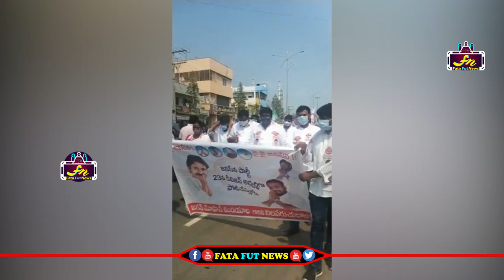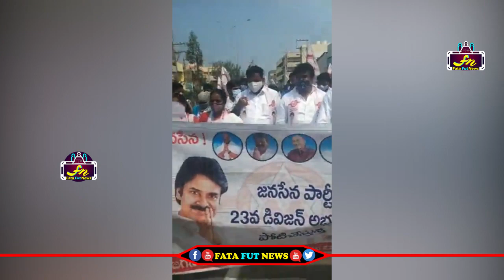ఖమ్మం కార్పొరేషన్ ఎన్నికల్లో జనసేన అభ్యర్థు నామినేషన్ కార్యక్రమం కి భారీగా తరలివచ్చిన జనం | FFN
Watch#